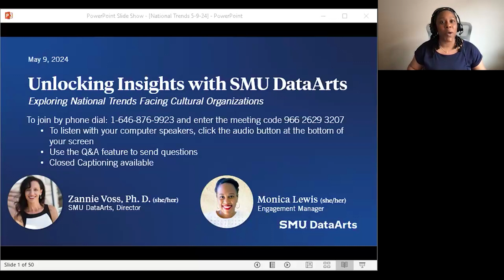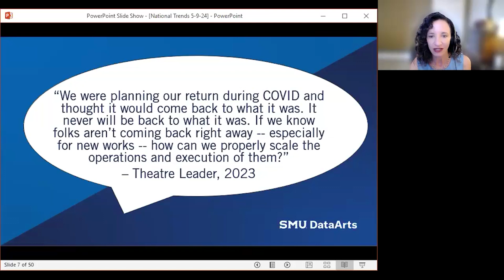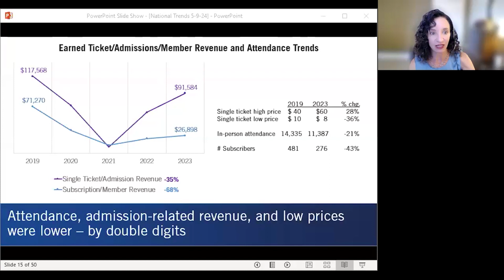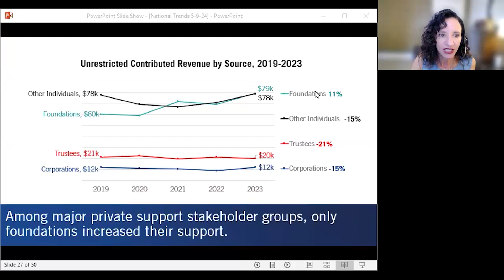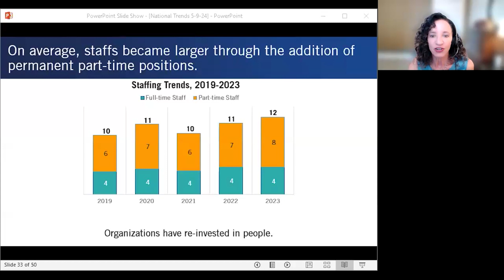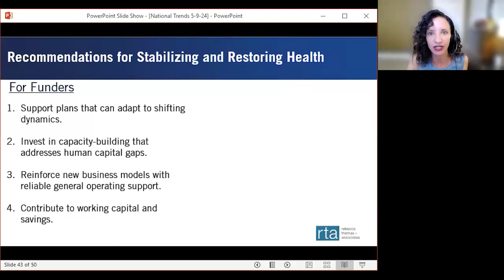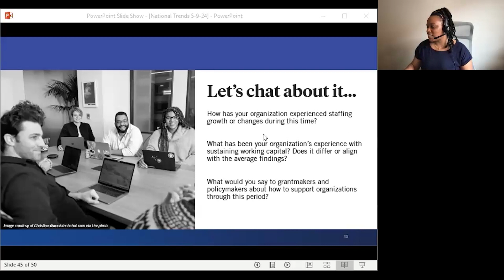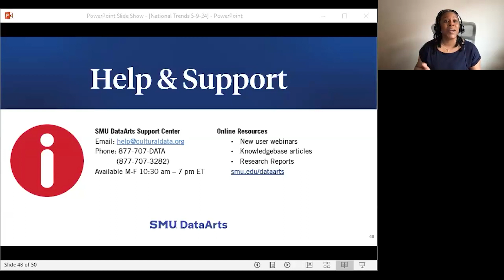Three Things Nonprofit Arts Leaders Need to Know in 2024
As organizations contribute data to the Cultural Data Profile, SMU DataArts is uncovering new and compelling insights into the nonprofit arts and cultural sector.

In this webinar led by Dr. Zannie Voss, we dissect the data, analyzing the latest trends in staffing, revenue generation, and the overall financial well-being of art organizations.